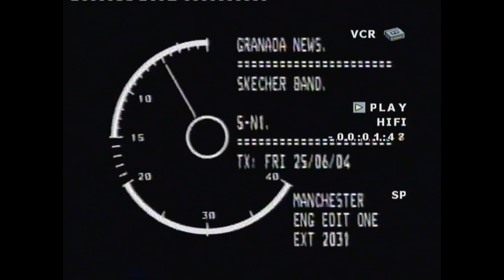Skecher ITV interview 2004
Skecher being interviewed by Granada TV in 2004 before they supported Bryan Adams at two UK stadium gigs